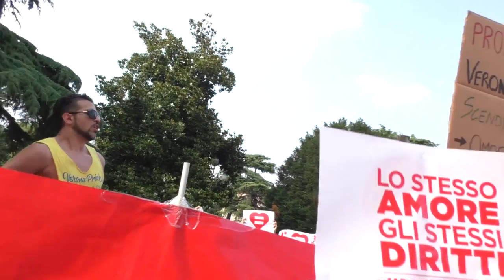La sfida di Arcigay: "Vogliamo vedere due uomini sposarsi davanti al sindaco Tosi"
Intervista al presidente nazionale Flavio Romani in margine al Pride che si è svolto nella città veneta.